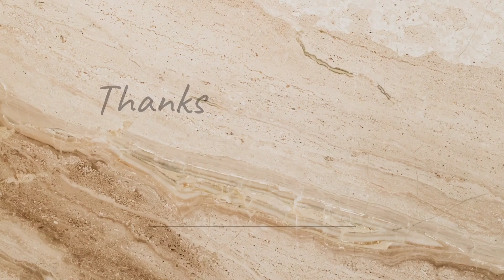How to make friendship band | Rakhi at home using beads | Woolen Rakhi